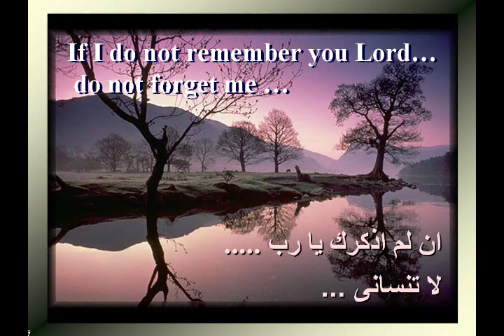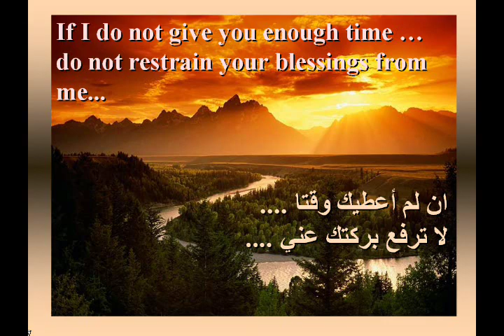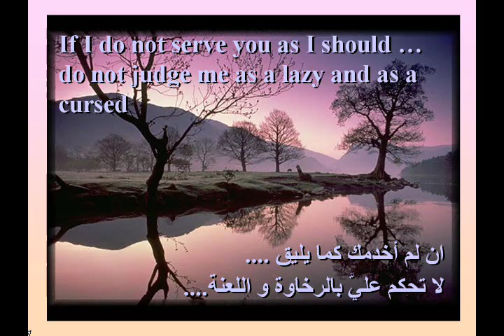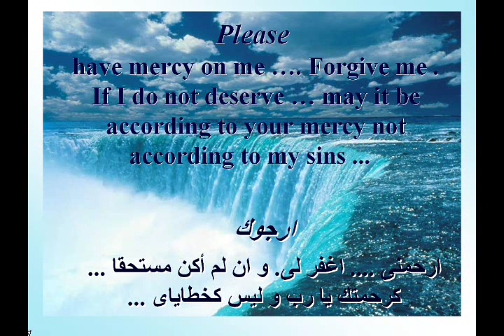أرجوك - تأملات - أبونا داود لمعي - أندرو